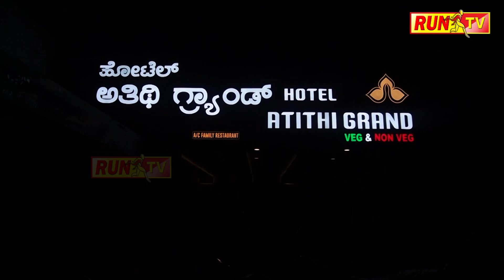ಹಳ್ಳ ದಾಟುವಾಗ ಕೊಚ್ಚಿ ಹೋದ ರೈತ!